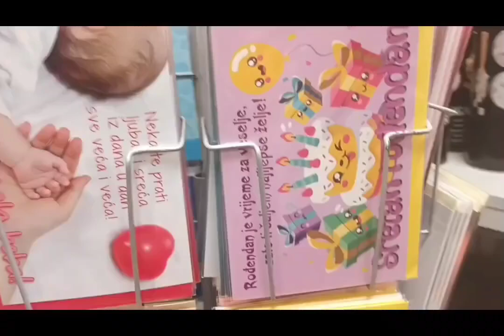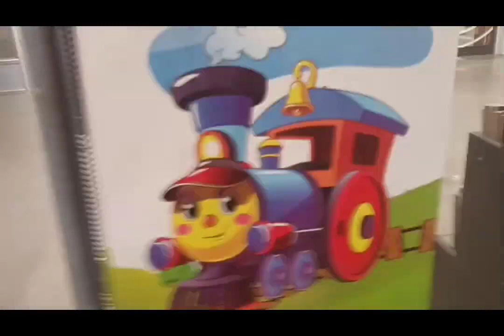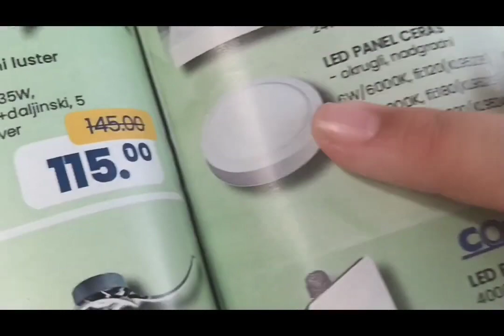PRODAVNICA IGRAČAKA ZA DJECU/IDEMO GLEDATI IGRAČKE (6. DIO)